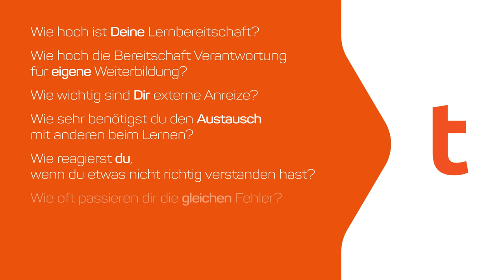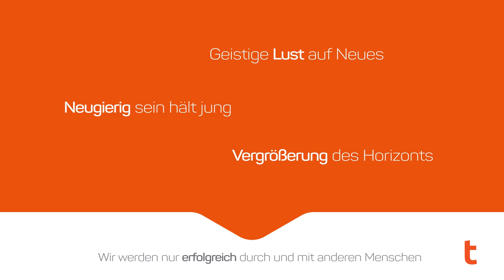Dodos, Einstein und Ortrud Tornow - Video Podcast Folge 1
Um inneres Gleichgewicht zu finden und zu halten – beruflich und auch privat, sind Veränderungen wichtig.

Überlege: Wie sieht es aktuell bei Dir aus?

Hast du ein Problem … oder bist du vielleicht gerade das Problem?

Sei du die Veränderung, die du dir von anderen wünschst…

Dodos, Einstein und Ortrud Tornow

Was verbindet die drei zu diesem Thema: Das erfahren Sie in diesem Video!